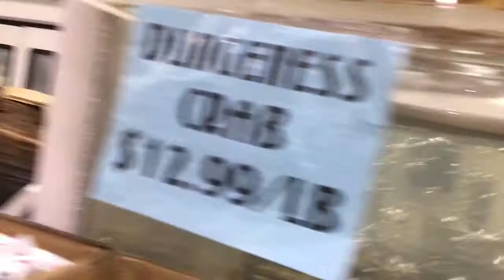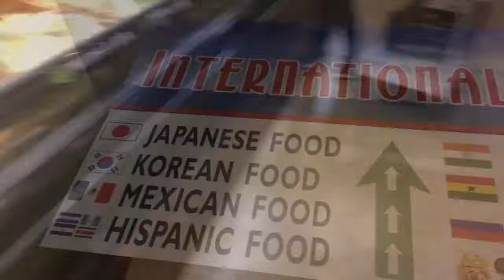K2’sAdventures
Hey Guys I’m Keth But Everyone Calls Me K2. I am Trying To Make Some Videos To Show Everyone The Beauty Of The Black Hills Here in South Dakota😊🙌🏽 And More